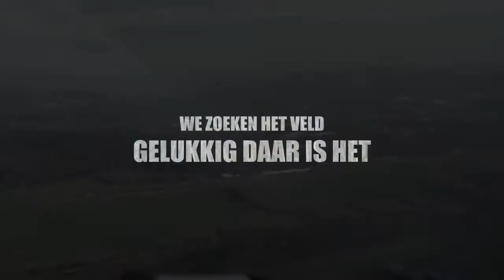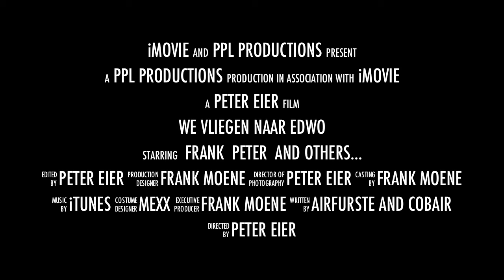Osnabruck Kerstmarkt 2011 - We vliegen naar EDWO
Flight from EHLE to EDWO to visit the Weinachtsmarkt in Osnabruck.

NOTE: will not play on mobile devices due restrictions imposed by YouTube.